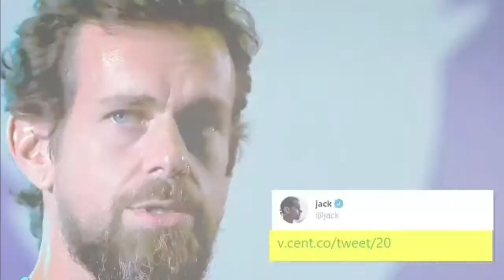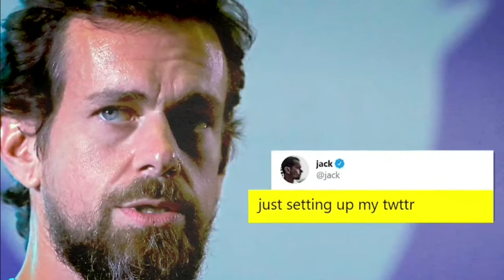2021 03 25